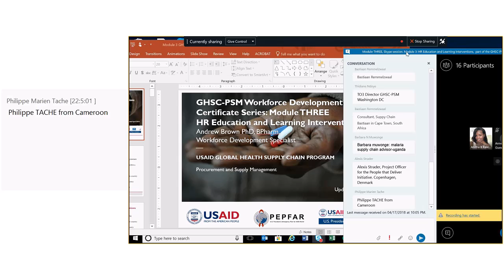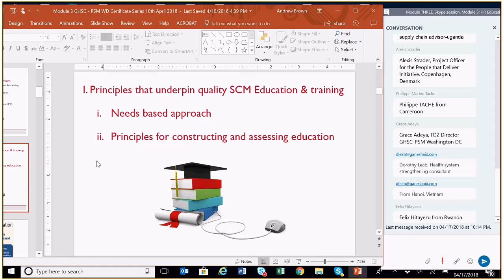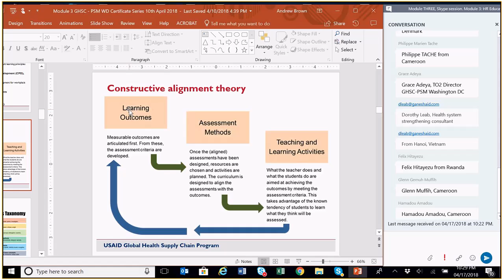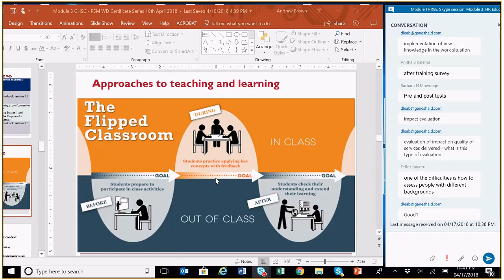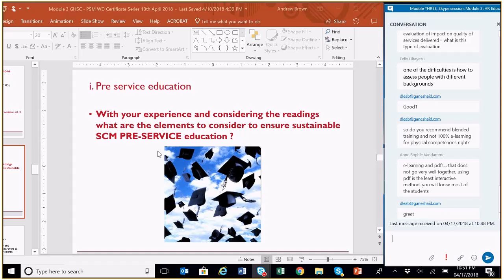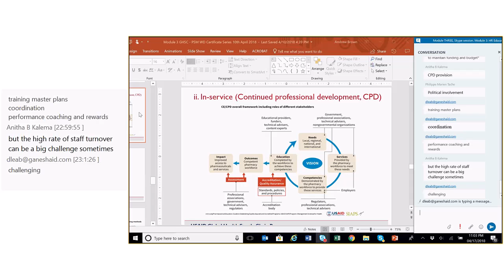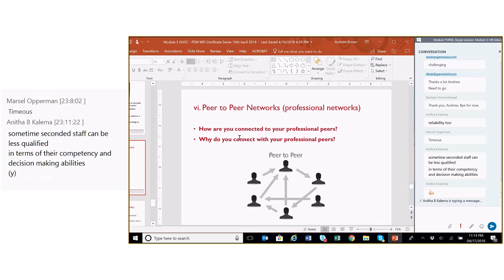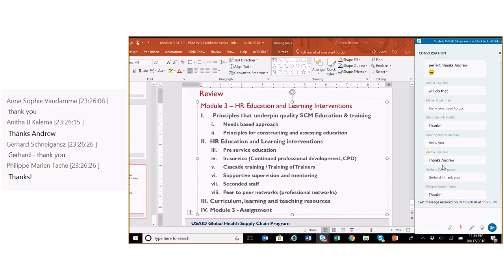Mod 3: GHSC-PSM Workforce Development. HR Education & Learning Interventions (April 18)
At the conclusion of this session participants should be able to:

- Outline the principles that underpin HR Education and learning interventions
- Explore the guidance and tools that are available to support in country Education and Learning Interventions
- Consider application of these interventions in a variety of country contexts
- Apply learning from this module to the local country context